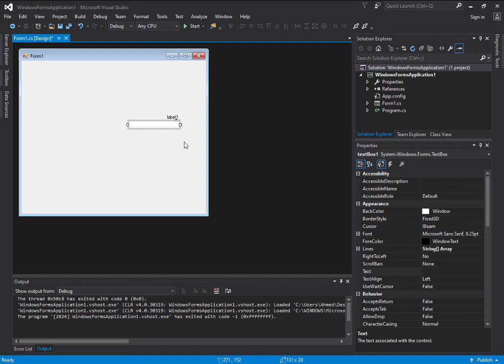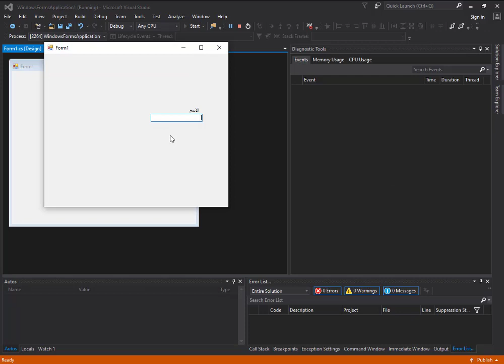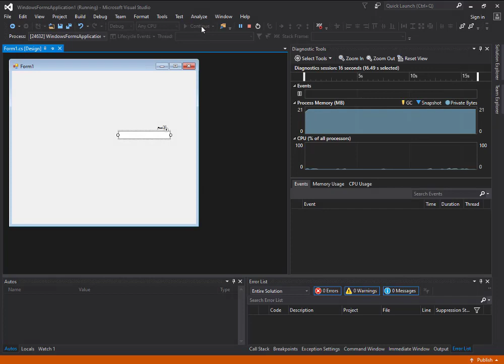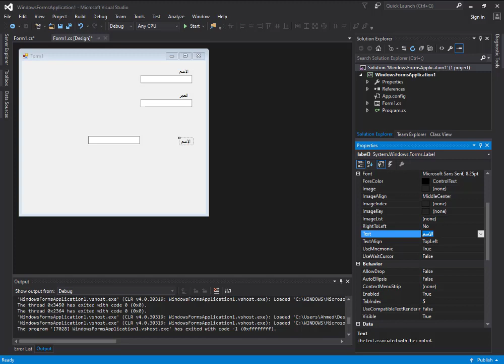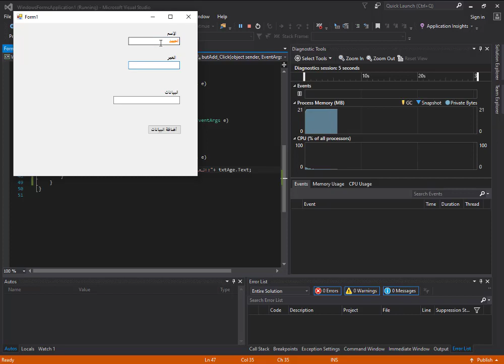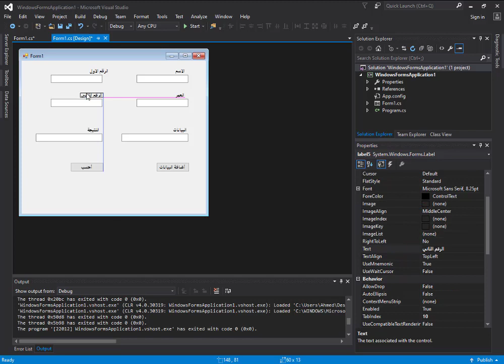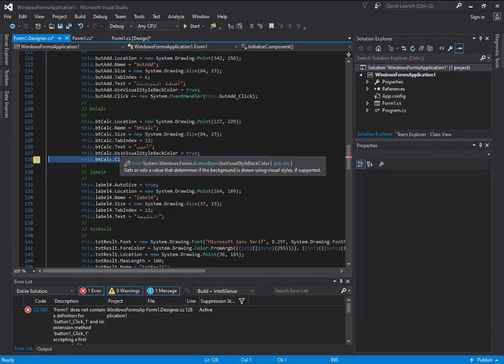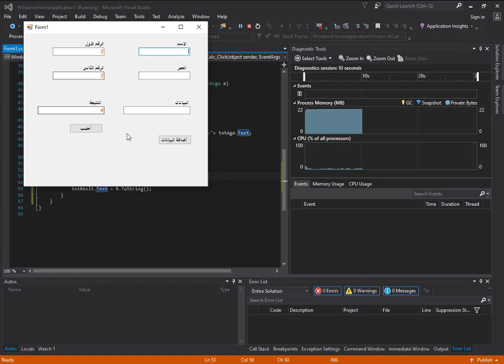textBox c#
شرح بعض خصائص TextBox مع لغة c ومثال لطريقة التعامل معها